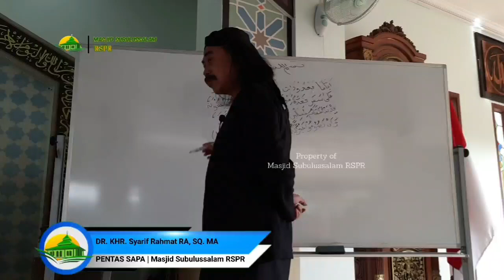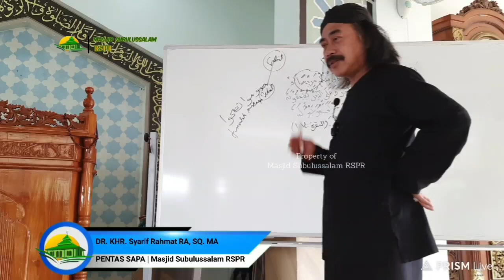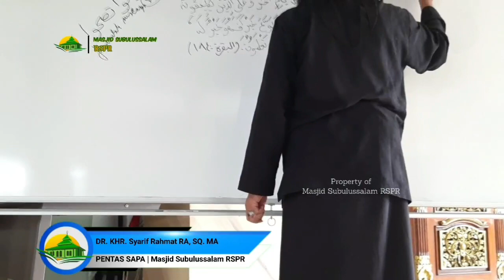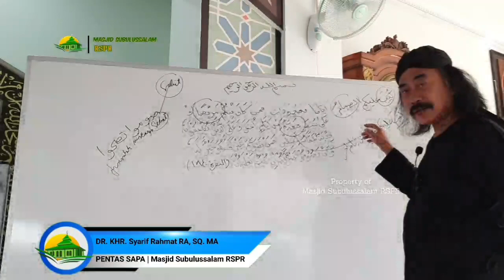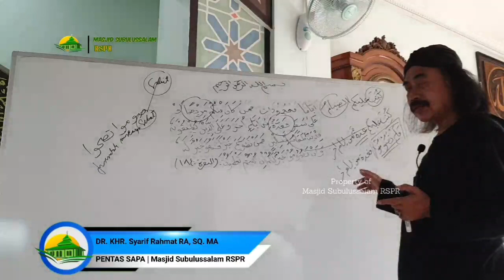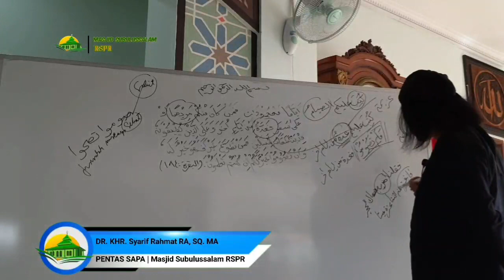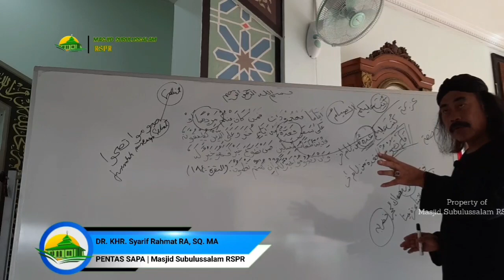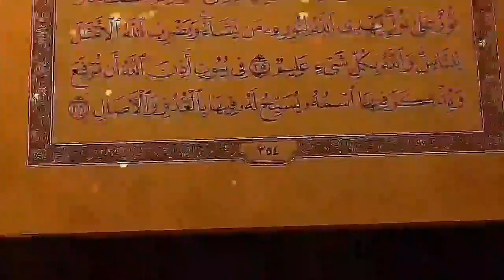🔴 PUASA BIKIN SEHAT...‼️| HARAM PUASA ORANG SAKIT DAN SAFAR...‼️| DR. KHR. Syarif Rahmat RA. SQ. MA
selengkapnya